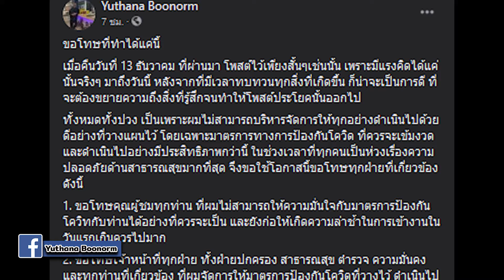ป๋าเต็ด ตัดพ้อ ขอโทษที่ทำได้แค่นี้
จากกรณีที่มีคำสั่งยุติการแสดงคอนเสิร์ต Big Mountain Music Festival ครั้งที่ 11 เนื่องจากได้รับการร้องเรียนว่าไร้มาตรการป้องกันโควิด-19 นั้น
ล่าสุดวันที่ 16 ธ.ค. ป่าเต็ด ยุทธนา บุญอ้อม ก็ได้ออกมาโพสต์ขอโทษถึงกรณีดังกล่าวว่า